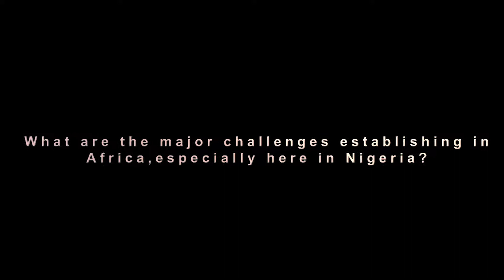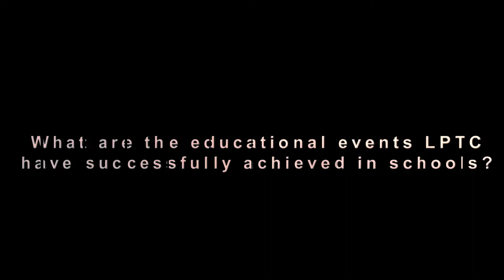ALL YOU NEED TO KNOW ABOUT LONDON PROFESSIONAL TRAINING CENTRE NIGERIA